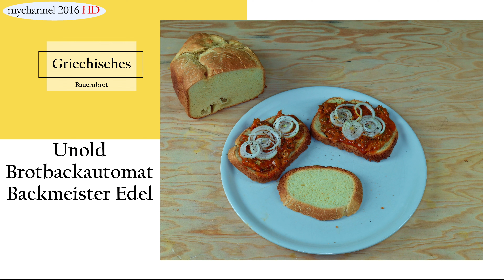Griechisches Bauernbrot aus dem Unold Brotbackautomat Backmeister Edel